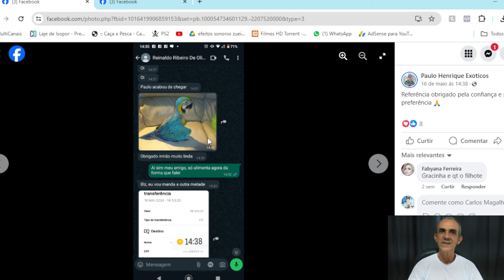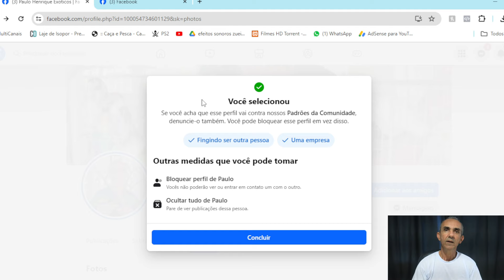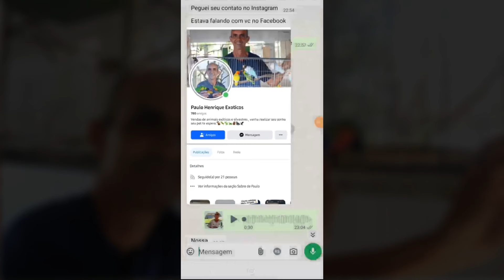NÃO CAIA NO GOLPE, DENUNCIE!! ME AJUDEM A DERRUBAR A PAGINA!